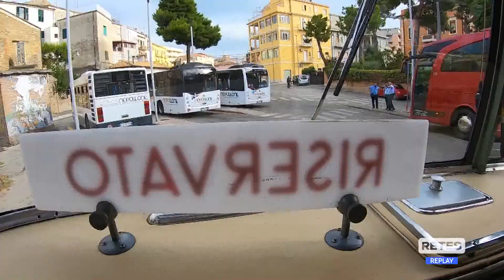Ortona - Bus storico per promuovere il territorio